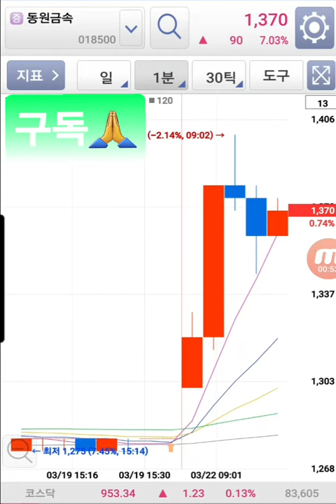동원금속 주가 세력 움직임.